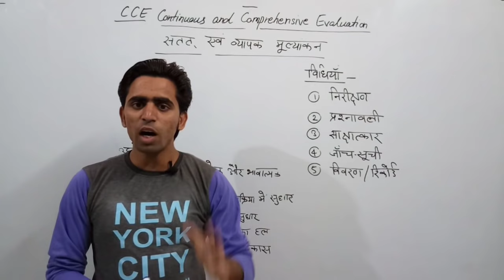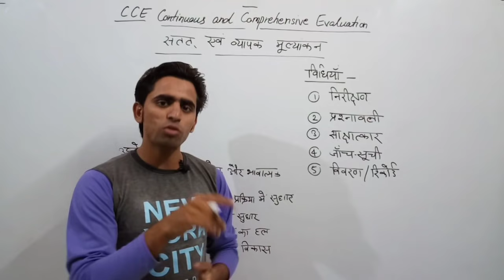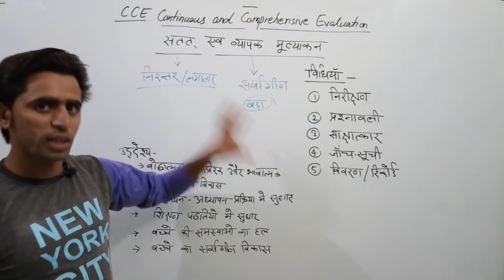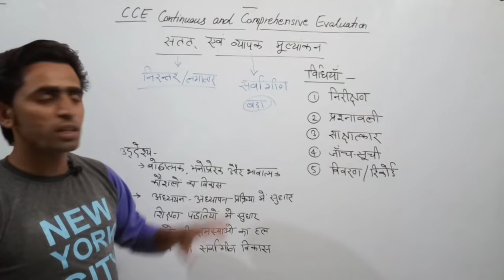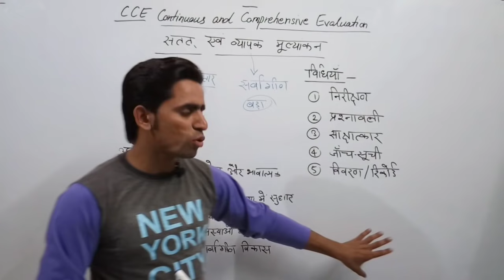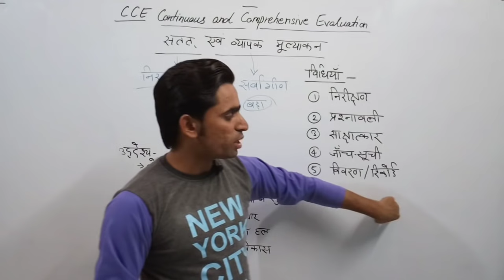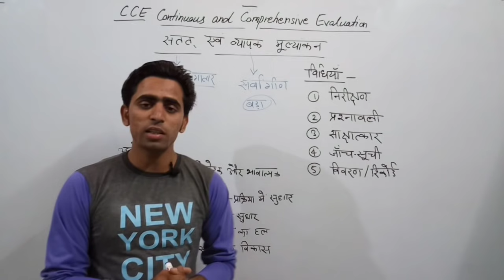Continuous and Comprehensive Evaluation। सतत और व्यापक मूल्यांकन। Arth। CCE Meaning Difference। CTET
cce for ctet
cce in hindi
cce in mathematics
cce in english
cce in education
cce in hindi language
cce in english language
cce in evs
cce in sst
cce in science
cce for ctet exam
cce in psychology
cce in cdp

vyapak mulyankan
vyapak mulyankan kya hai
vyapak mulyankan ka arth
vyapak mulyankan ke paksh

continuous evaluation
continuous evaluation in hindi
continuous evaluation in english
continuous evaluation meaning